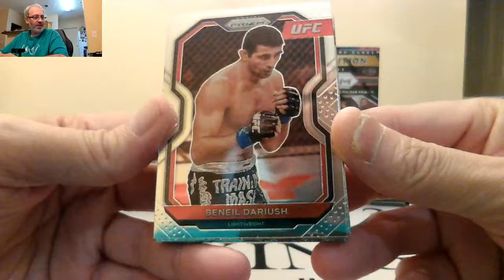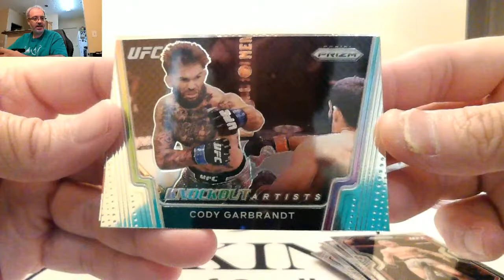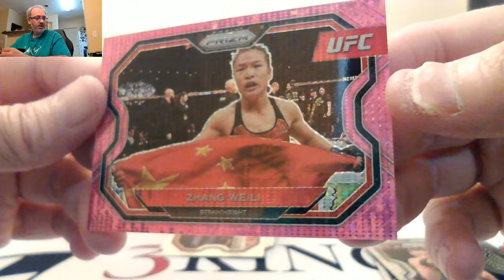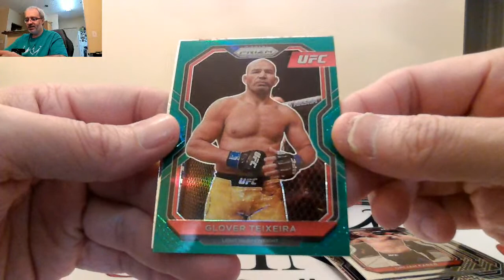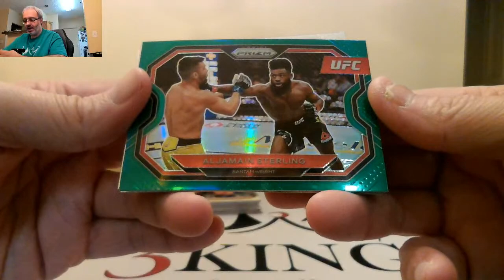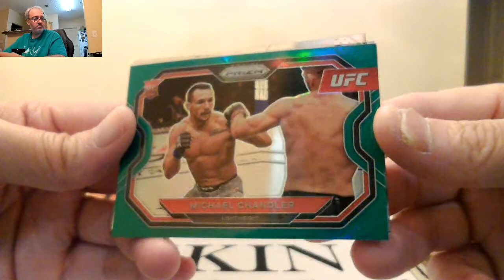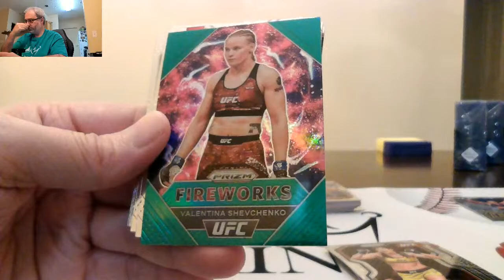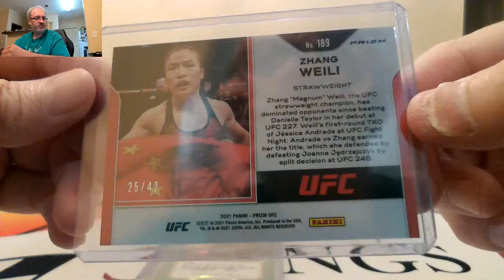06/04/21 - eBay - 9 PM CDT - 2021 Panini Prizm UFC 5 Box Retail Fighter Break